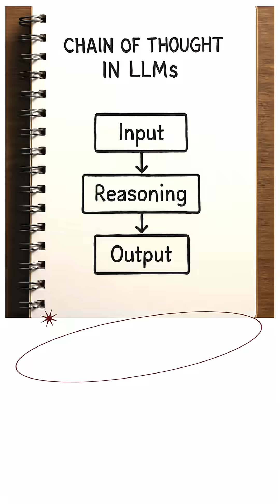WTH is Illusion of Thinking 💭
WTH is Illusion of Thinking by Apple? 🤔
You’ve probably seen viral posts saying “AI can’t reason” after Apple’s new paper. Here’s what it ACTUALLY shows 👇

🧩 Apple tested models on step-by-step logic puzzles (Tower of Hanoi, river crossing, block walls).
✅ Simple tasks? No problem.
✅ Medium tasks? Reasoning models do better.
❌ Hard tasks? Both types of models collapse. Accuracy drops to zero.

💡 Why? LLMs don’t truly reason — they pattern match. When patterns break down, so does performance.

⚠️ This doesn’t mean AI is useless — but it IS why we need new architectures, not just bigger models.

👉 Follow for more grounded AI takes.